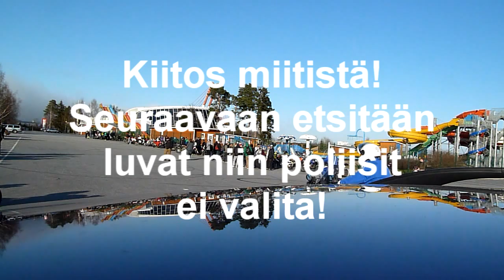Vaasan mopo/piikki miitti 11.5.2013 Poliisimiitti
Jakakaa videoa eteenpäin!

Vaasan mopo/piikki miitti 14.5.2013 Poliisimiitti

Koitetaan saada seuraavaan miittin niin että poliisit ei tuu häiritsemään!

Kiitos Tony Torstille gopro matskusta!

Scootzstore
Tmx-graphics